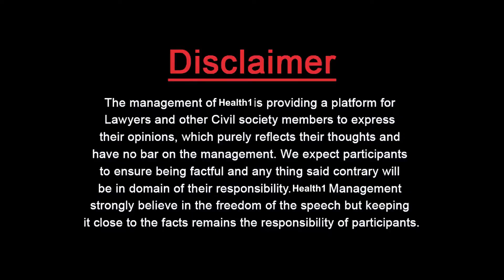بے اولاد جوڑوں کے لیے خوشخبری |infertility is curable|Dr. Areeba Saqib| AJ Health Point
How to ensure child birth in infertile women.
Is it expensive to use pregnancy methods?
Is it Hilal to use artificial pregnancy mthods?